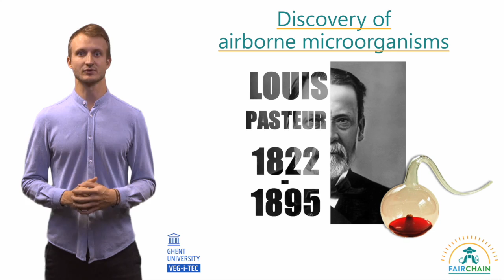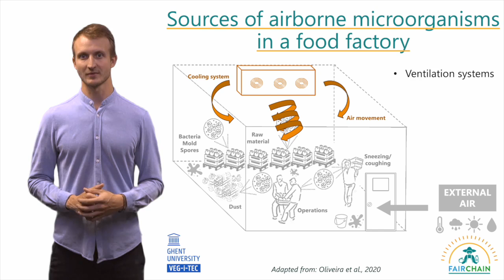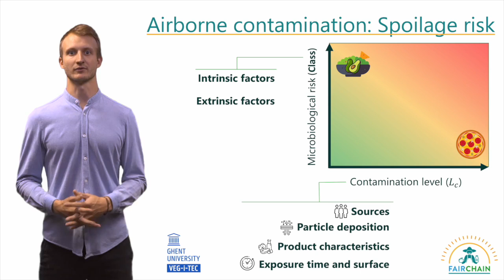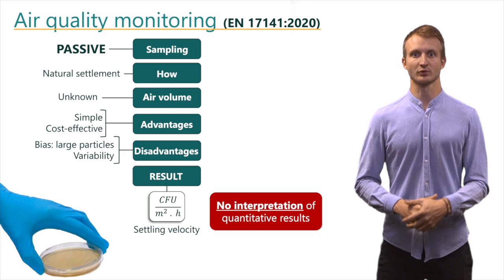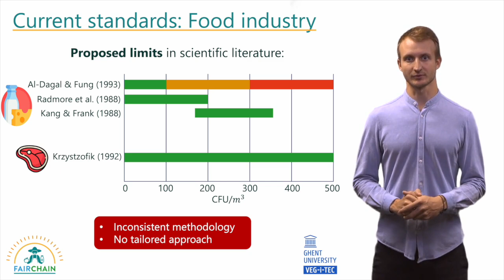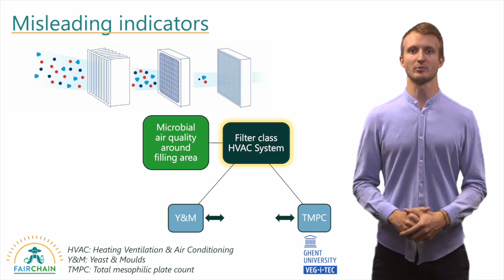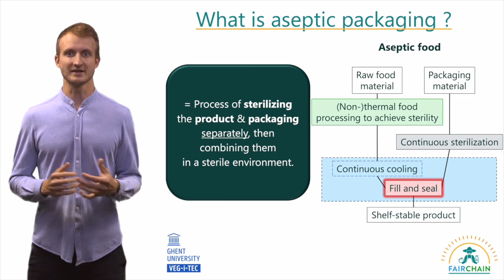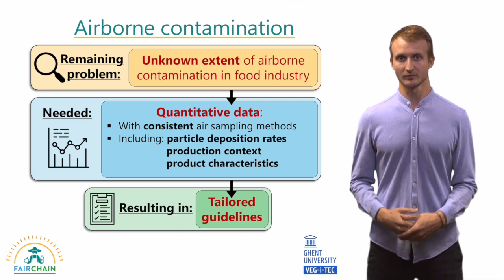The role of air quality during packaging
Presentation given by Peter Jan Louveniers
Organisation : UGent VEG-i-TEC, Belgium
Case study Belgium
Project FAIRCHAIN